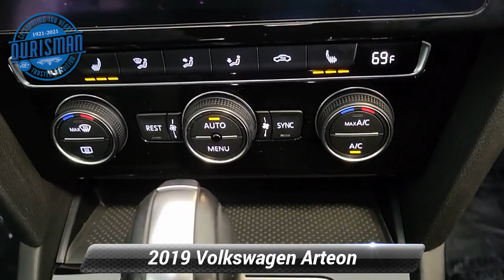Certified 2019 Volkswagen Arteon SE, Waldorf, MD P100821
2019 Volkswagen Arteon 2.0T SE 4Motion Black CARFAX One-Owner.Clean CARFAX.20/27 City/Highway MPG

[RLVID:2581:092f33e36dbea835:cec708cb6bfeea17:1]